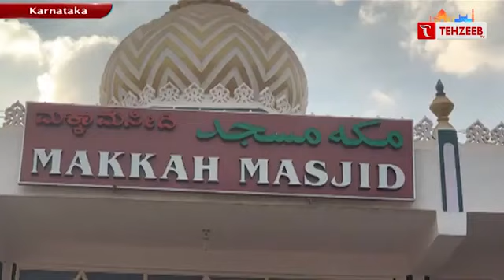Masjid Sandarshan program Tumkur